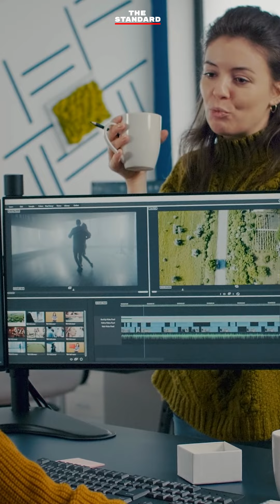คนกรุงเทพทำงานหนักที่สุดในโลกอันดับที่ 3